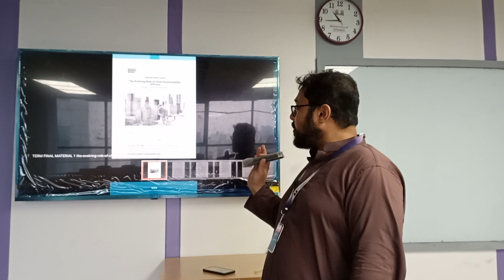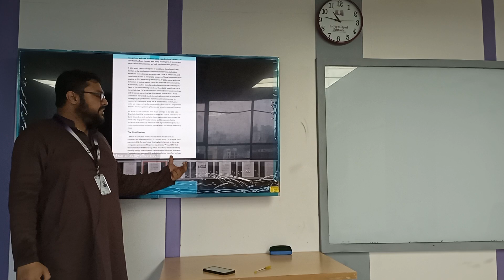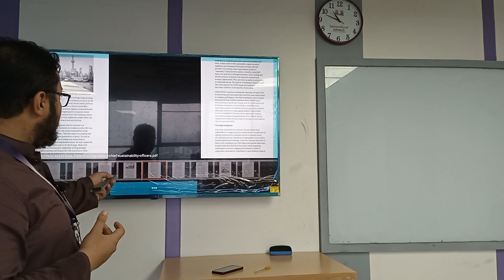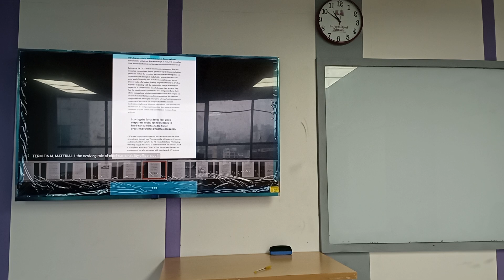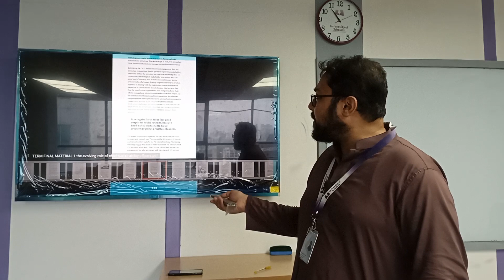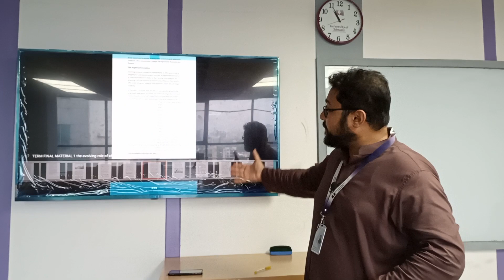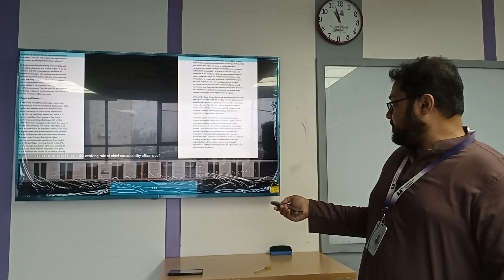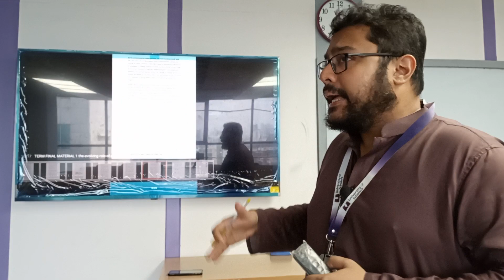BUSINESS ETHICS&CSR |LEC8 ROLE OF CSO|MBA|Saleh Md Arman|University of Scholars